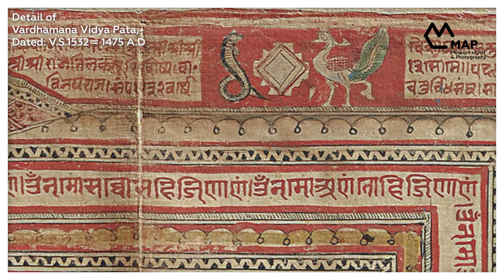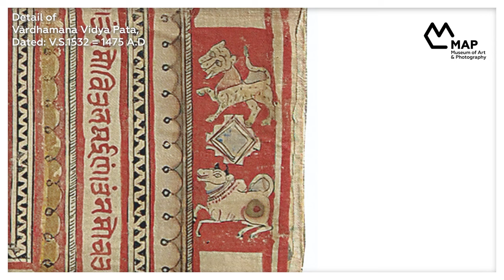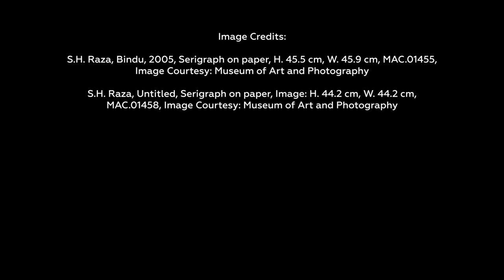Museums Without Borders: MAP x Lalbhai Dalpatbhai Museum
In collaboration with the Lalbhai Dalpatbhai Museum, this episode of Museum Without Borders looks at a Jain pata and work by Sayed Haider Raza, exploring concepts of sacred geometry across time and space